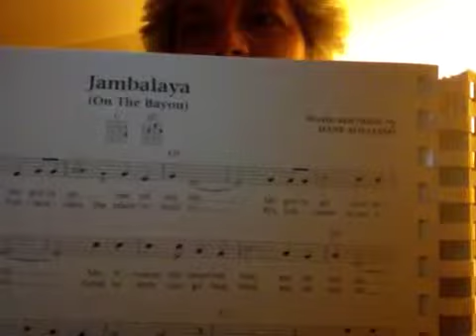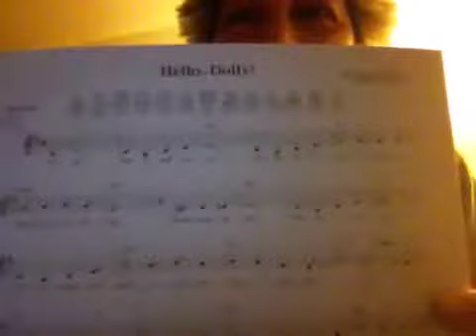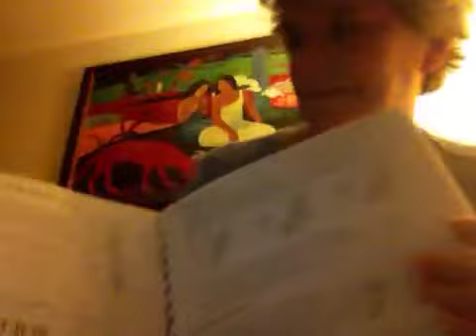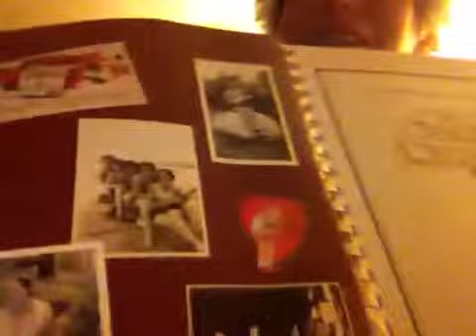ukulele review -- 'The Daily Ukulele'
Just ordered this book a few days ago from Amazon.  My impressions are very positive.  It's compiled and arranged by Liz and Jim Beloff.  This is going to get a lot of use and eliminate the need for chicken-scratching lyrics and chords and down-loading one-pagers from Dr. Uke.